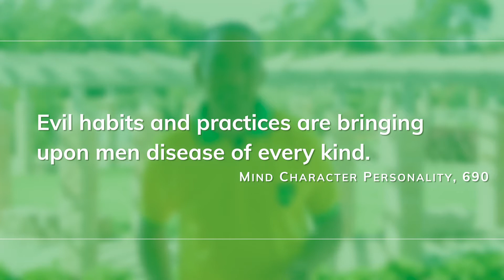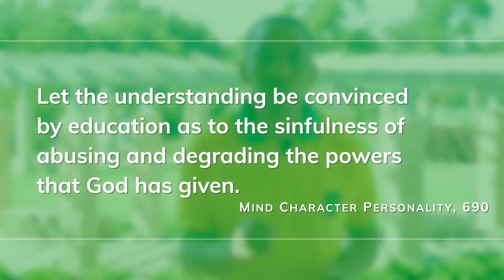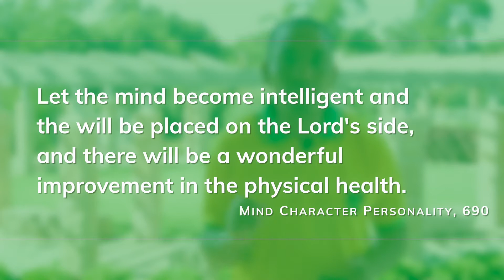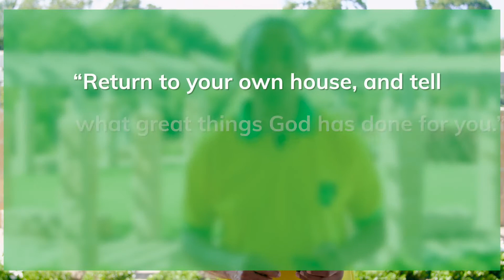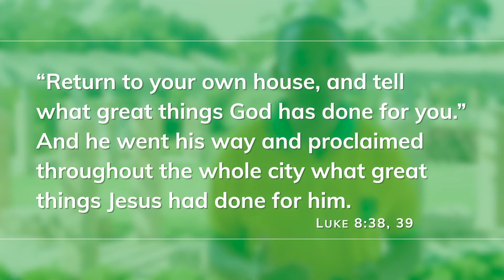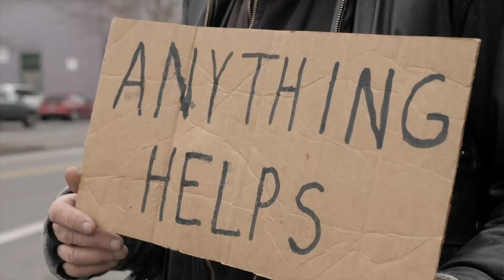12 - Healing v2